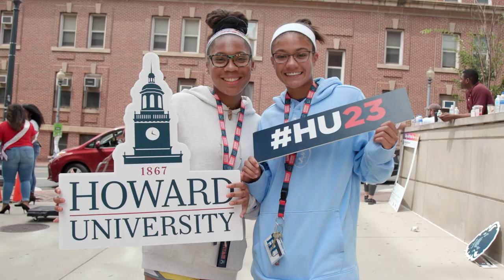Examining the impact of the IBM-HBCU Quantum Center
Howard University undergraduate Victoria Adebayo may not have entered college with research experience in quantum computing, but that’s how she’s leaving it. Listen to professors, industry experts, students examine the impact of the IBM-HBCU Quantum Center.